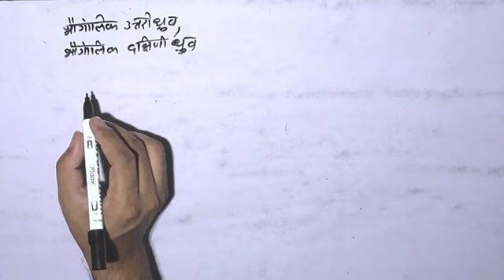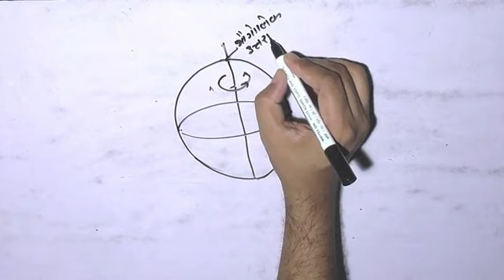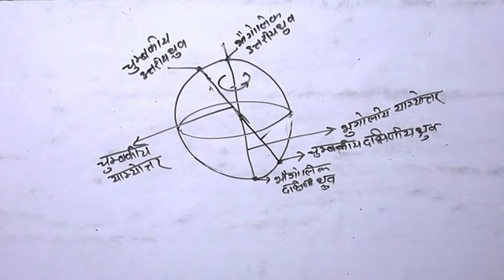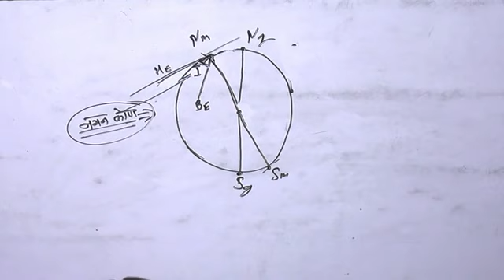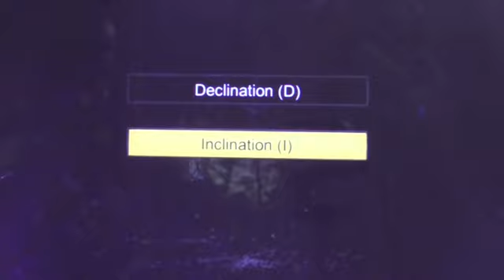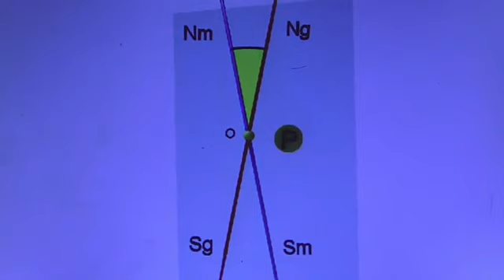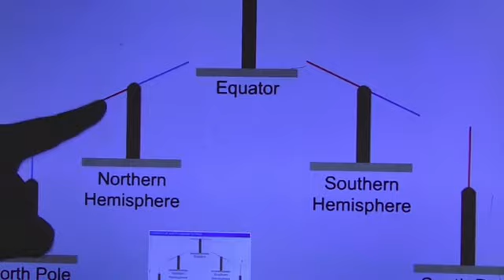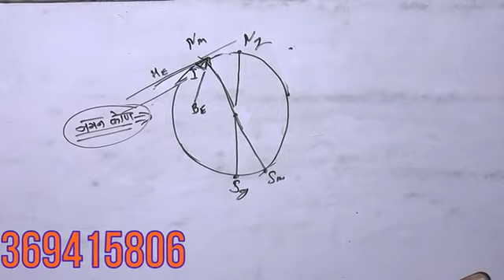UP BOARD CLASS 12 PHYSICS TOPIC MAGNETISM PART & material -5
UP BOARD CLASS 12 PHYSICS TOPIC MAGNETISM PART & material -5,angle of declination, inclination magnetism meridian .